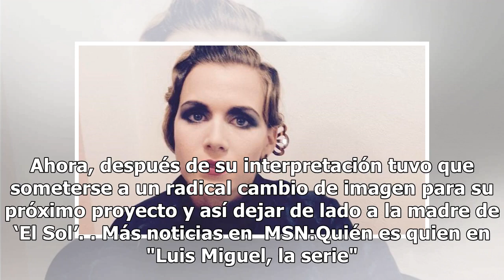Así lucía Anna Favella antes de convertirse en la "mamá" de Luis Miguel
Nadie podrá negar del talento inigualable de Anna Favella al interpretar a Marcela Basteri, en Luis Miguel, serie antes de saltar a la fama así era su vida. La actriz de 34 años inició su carrera como actriz en teatro y en la televisión de su país natal, hasta que llegó el gran proyecto para contar ...